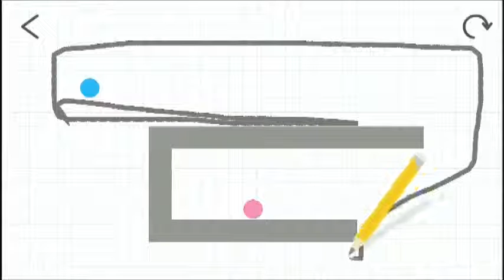Brain Dots STAGE 96 【ブレインドッツ攻略・クリア動画】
『Brain Dots（ブレインドッツ）』徹底攻略データベースTOP